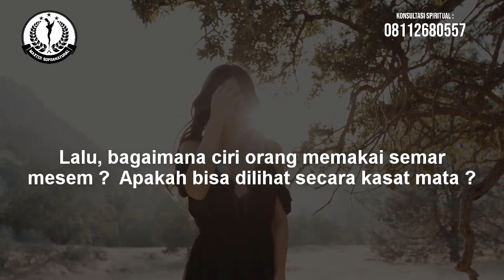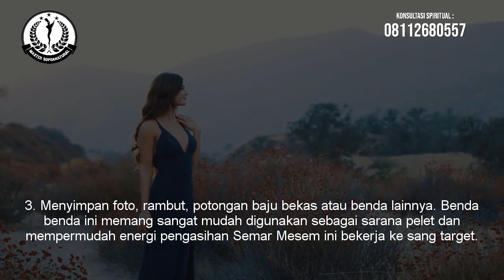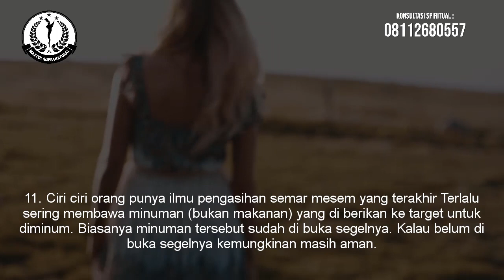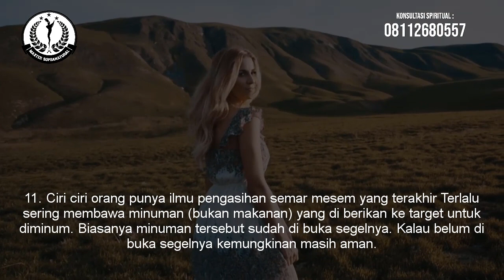Ciri Orang Memakai Semar Mesem. Mustika, Jimat dan Keris Semar Mesem!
Inilah ciri ciri orang memakai jimat semar mesem, mulai dari mustika semar mesem, keris semar mesem, jimat semar mesem dan minyak semar mesem. Yuk simak selengkapnya!

Jika Anda ingin menggunakan energi semar mesem yang halus dan tidak bisa diketahui oleh siapapun. Maka Anda bisa menggunakan KERIS SEMAR MESEM, Mustika Semar Mesem atau bahkan JIMAT SEMAR MESEM, maka langsung saja Anda bisa hubungi admin saya di 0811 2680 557 Atau bisa buka website saya